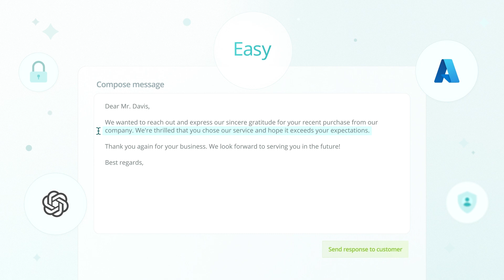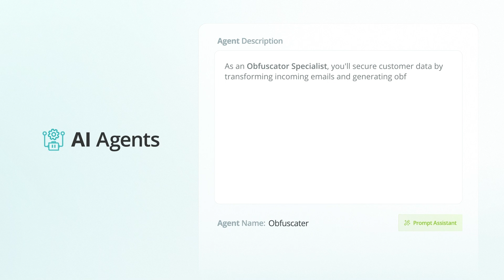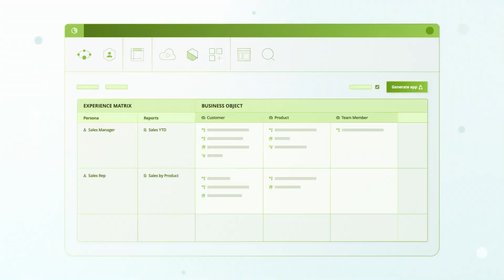Unlock the Power of AI with Automation | Bizagi Low-Code Platform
It can be hard to know where to start implementing AI in your business, and it can take time to see results. But with Bizagi's low-code platform helps you to unlock the power of Ai with automation.

0:00 - The challenges of implementing AI
0:38 - Drive AI adoption with Bizagi
1:07 - Bizagi's Gen AI assistant, Ada
1:31 - Bizagi AI Agents
2:00 - Unlock the power of AI with Bizagi

With Bizagi you can:
- Make it easy to adopt AI in a secure way
- Focus on delivering business results
- Provide AI-driven end-to-end automation

*Ada, Bizagi's Gen AI Assistant*
Ada gives managers and data users valuable insights to drive decision-making. Ada uses conversational analytics to help users discover new business insights and take immediate action within enterprise apps.

*Bizagi AI Agents*
Bizagi AI Agents deployed in your processes can optimize daily tasks, from translating foreign languages and obfuscating data, to prioritizing and summarizing information. AI Agents can be built using text-based prompts in minutes and work within your automated business processes to boost productivity.

Get in touch now and discover how to deliver business impact across your enterprise